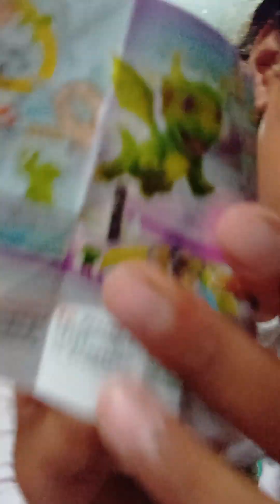Stuti Maharjan _ eating kinderjoy